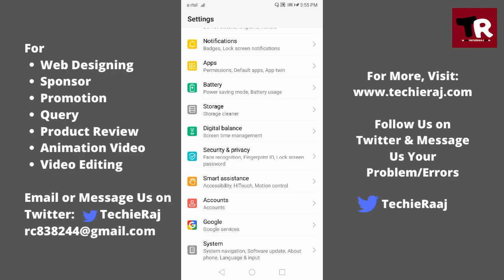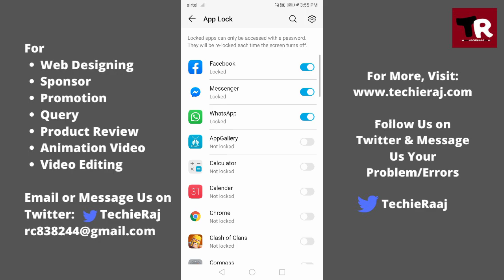Honor App Lock Disable Setting